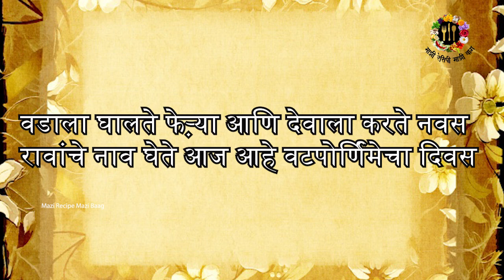वटपौर्णिमासाठी खास उखाणे | Marathi Ukhane | VatPoornima | मराठीउखाणे वटसावित्री | भाग १